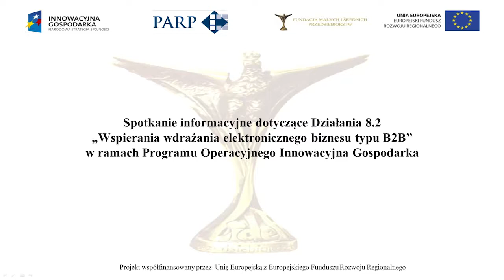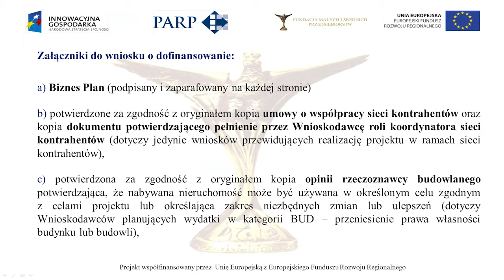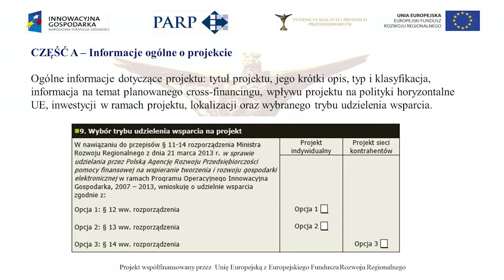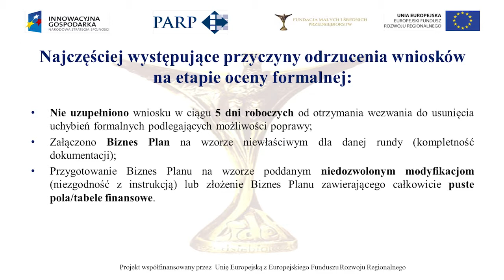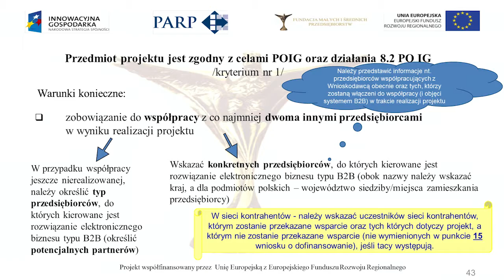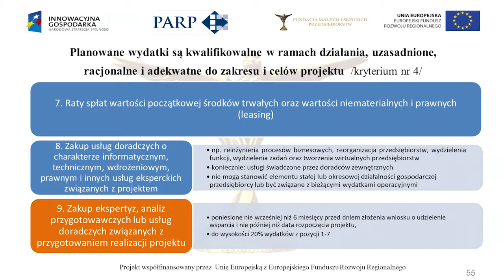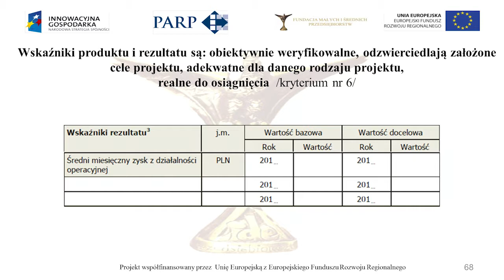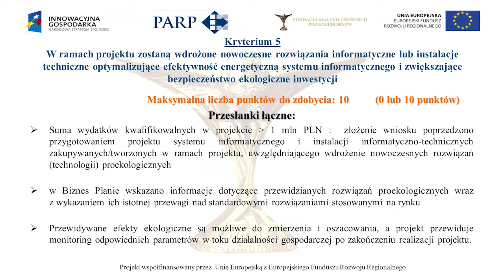2013-06-20 Spotkanie informacyjne poświęcone działaniu 8.2 POIG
Fundacja Małych i Średnich Przedsiębiorstw jako Regionalna Instytucja Finansująca zorganizowała 20 czerwca 2013 r. spotkanie informacyjne poświęcone działaniu 8.2 „Wspieranie wdrażania elektronicznego biznesu typu B2B" w ramach Programu Operacyjnego Innowacyjna Gospodarka.

Podczas spotkania omówiono:
- podmioty uprawnione do ubiegania się o dofinansowanie,
- na co można uzyskać dofinansowanie i w jakiej wysokości,
- wydatki kwalifikowane,
- kryteria oceny wniosków,
- procedura aplikacyjna.